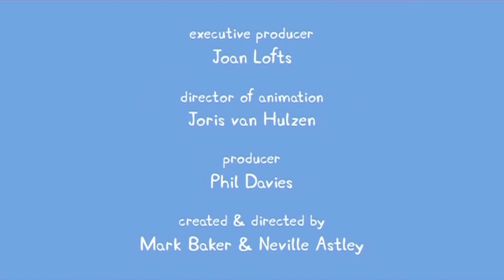Prasátko Peppa S02E02 SLŮNĚ EMILY (Emily Elephant) CZ 4K ULTRA HD